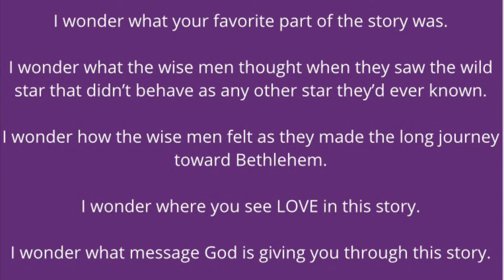Godly Play Advent Week Four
The Light of the Magi; The Light of Love